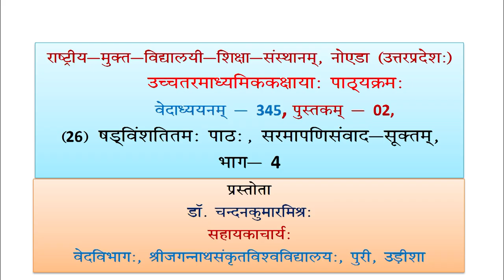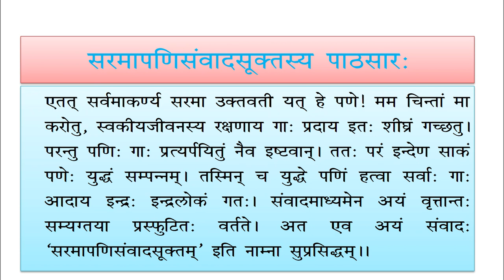345 Lession 26 sarmapadisamvad suktm Part04